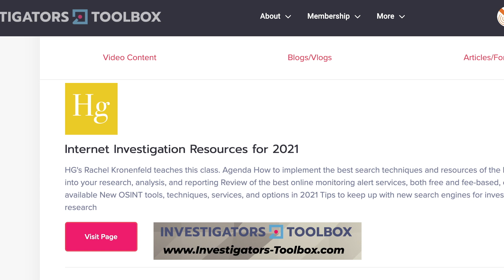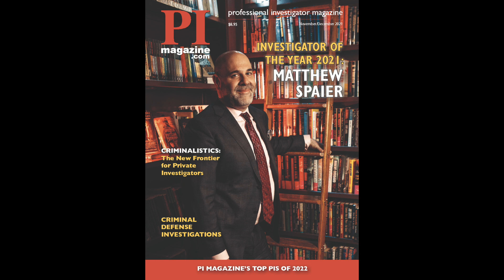Juror research with Michael Morelli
Episode 171:

Welcome to this week’s episode of PI-Perspectives. We are back to a regular show format this week. Today we welcome ID reveal’s Michael Morelli. Michael specializes in Juror research. This is cutting edge research and is quickly becoming a go to for the research community. Michael talks about how an investigator can gain an edge using his platform, ID Reveal. Please welcome Michael Morelli and your host, Private Investigator, Matt Spaier

Michael on Linkedin : Michael Morelli